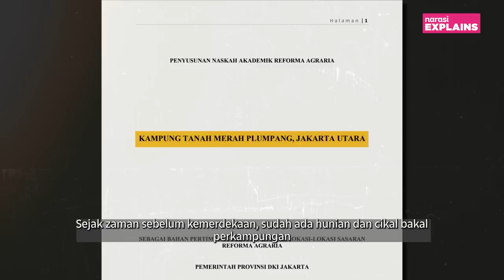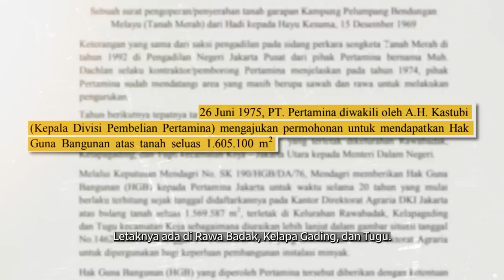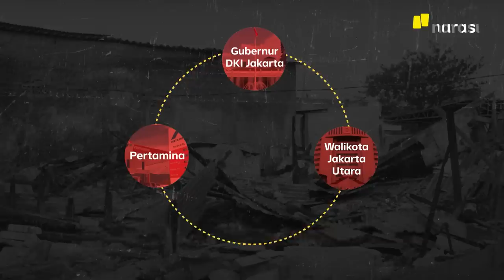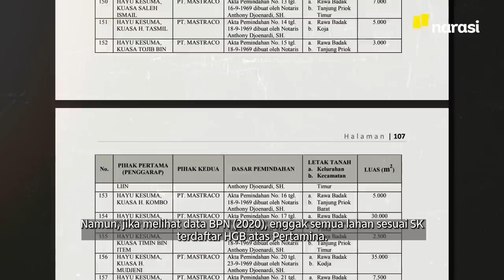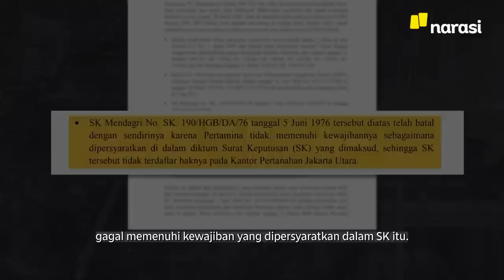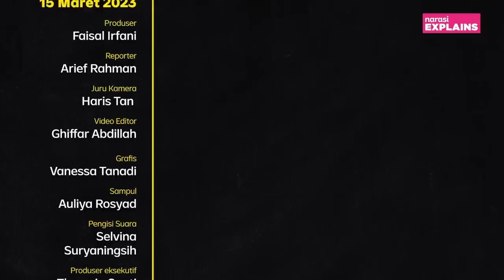Sumbu Api di Kilang Minyak Utara Jakarta | Narasi Explains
Kebakaran di Depo Plumpang, Jakarta Utara, menyisakan pahit: belasan orang meninggal dan puluhan rumah terbakar. Ini merupakan kali ketiga depo terbakar dan berdampak pada permukiman di sekitarnya. Di balik kebakaran tersebut, ada masalah yang selama berpuluh tahun mengendap dan seperti buntu dalam mencari solusi penyelesaian.

(Narasi)